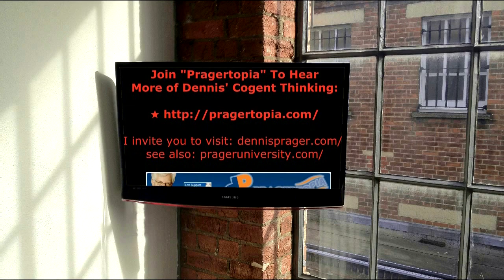School Choice | Thomas Sowell & Dennis Prager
Dennis Prager had Thomas Sowell on his show to discuss Doc Sowell’s new book, “Charter Schools and Their Enemies” The publisher mentions this about the book

➤ The black-white educational achievement gap — so much discussed for so many years — has already been closed by black students attending New York City’s charter schools. This might be expected to be welcome news. But it has been very unwelcome news in traditional public schools whose students are transferring to charter schools. A backlash against charter schools has been led by teachers unions, politicians and others — not only in New York but across the country. If those attacks succeed, the biggest losers will be minority youngsters for whom a quality education is their biggest chance for a better life.

Excellent and timely book. (Mine is ordered!) Other interview of Sowell can be found via Larry Elder as well as Hoover’s “Uncommon Knowledge,” respectively:

Here are some articles regarding the last caller discussing "bullying" programs in schools in California:
✎ Rocklin Group Mobilizes Parents, Saying California Sex Ed Curriculum Goes Way Too Far (SACREMENTO BEE
✎ Radical California Curriculum Wants To Start Teaching Kindergartners About Transgenderism (WASHINGTON EXAMINER

I use AVS4YOU.com for audio editing, and VEGAS Pro 17 for pairing audio and media